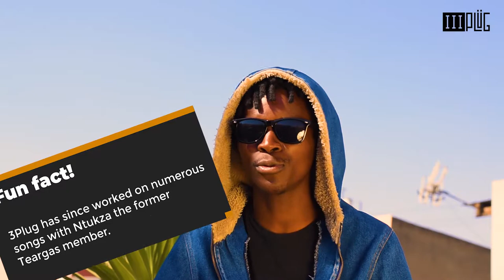Day in life of 3Plug: GBV, Merchandise, Migos, Ntukza, Moozlie, music videos (EP 04)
3 Plug discusses the GBV,  GBV, Merchandise, features, music videos etc.